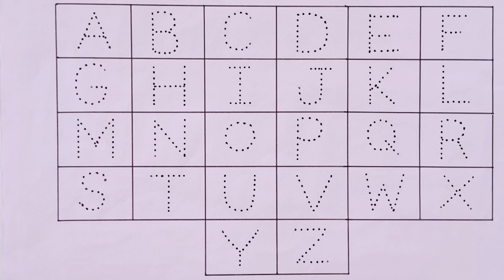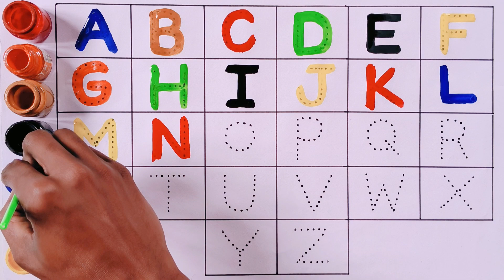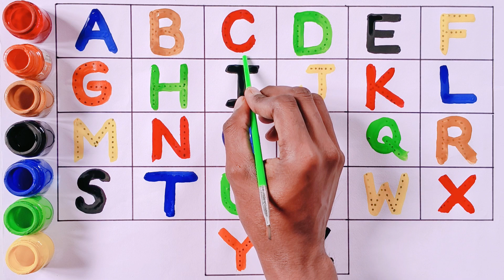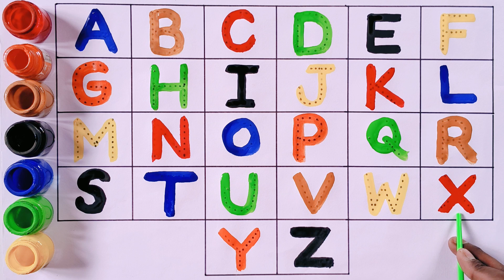Abcd, A to Z kids learn, Abcd song, A for Apple B for Ball, Capital letters, part- 156